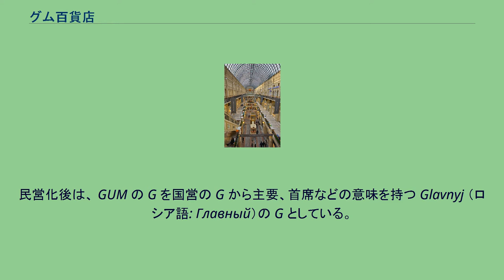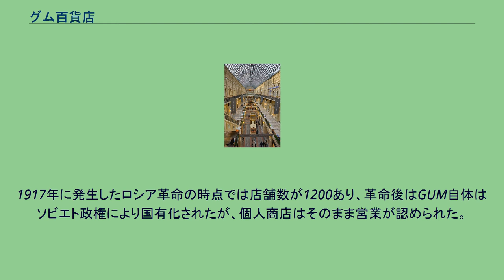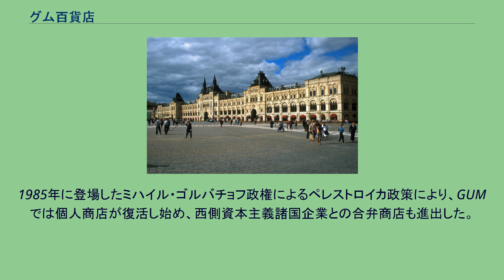グム百貨店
グム百貨店の外観 グム百貨店内部（3列ある内部通路の一つ） グムまたはグム百貨（ロシア語: ГУМ 、ラテン文字表記 GUM）は、ロシアの首都モスクワの赤の広場に沿って建つショッピングモール（百貨店）。
赤の広場を挟んでクレムリンの城壁の反対側にある大きな建物がグムである。
モスクワの観光名所にもなっている。
「グム」という名称は、ソビエト連邦時代の名称である国営百貨店（ ロシア語: Государственный Универсальный Магазин ）の頭文字の略に由来する。
民営化後は、 GUM の G を国営の G から主要、首席などの意味を持つ Glavnyj （ロシア語: Главный）の G としている。
（ロシア語: Главный Универсальный Магазин） 国営百貨店を意味したため、モスクワ以外にもグム（ロシア語版曖昧さ回避）という百貨店がある。
帝政ロシア時代の1893年に完成。
モスクワを代表する歴史ある百貨店というだけではなく、建物自体もロシアを代表する建築物でもある。
1917年に発生したロシア革命の時点では店舗数が1200あり、革命後はGUM自体はソビエト政権により国有化されたが、個人商店はそのまま営業が認められた。
その後、ソビエト連邦成立に前後した経済政策の変更を経て、ヨシフ・スターリンによる独裁体制の下で第一次五カ年計画が開始された1928年、GUM内の全ての店舗は国営に接収された。
その後もGUMはモスクワの消費生活の中心として、またソ連では数軒しか無かった「物資欠乏を起こさない商店」として、ソビエト連邦の経済のショーウィンドーの役割を果たした。
1985年に登場したミハイル・ゴルバチョフ政権によるペレストロイカ政策により、GUMでは個人商店が復活し始め、西側資本主義諸国企業との合弁商店も進出した。
ソビエト連邦の崩壊によりボリス・エリツィン大統領が率いるロシア連邦が復活した後の1993年、エゴール・ガイダールらによる急進的な経済改革路線によりGUMも民営化された。
また、赤の広場に面するかつての入口が再び開放され、GUMはロシア革命以前の姿へと回帰した。
2005年にはロシアの高級品流通グループが過半数の株を取得し、現在まで経営権を把握し、GUM内には200店舗が営業されている。